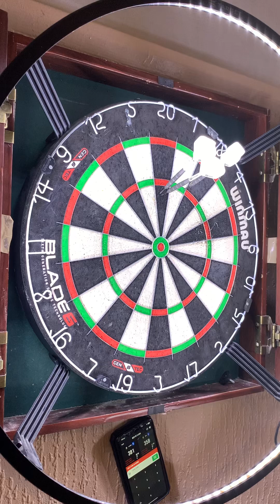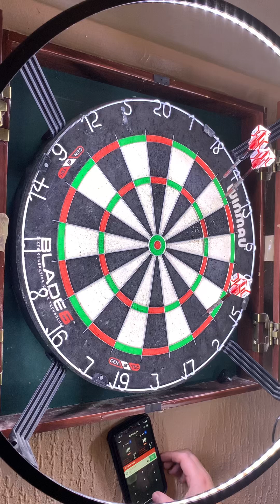Luke vs Barry game darts 🎯 501